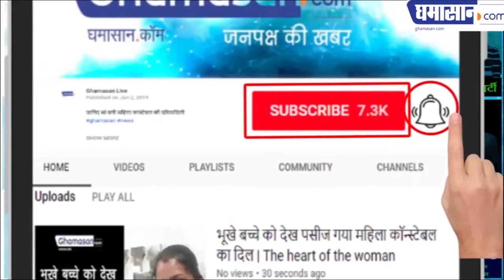VIRAL Video : बाल पकड़कर शिक्षक को पीटने वाली लेडी टीचर की जांच होगी | Ghamasan Live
रंग पंचमी के दिन हुई थी बदतमीजी शिक्षक ने मांगी थी माफी |